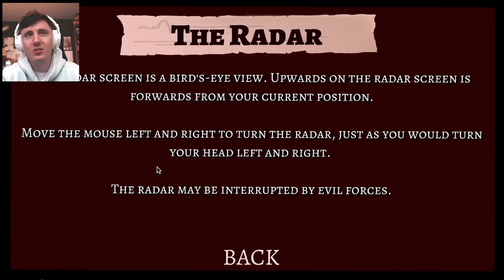ONE OF THE BEST HORROR GAMES I HAVE PLAYED... - IT STEALS (Part 1)